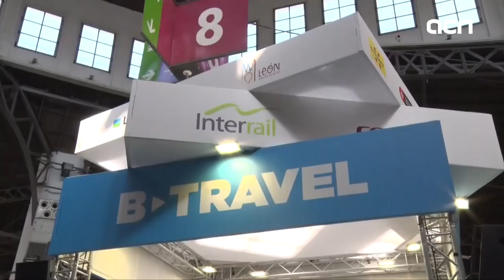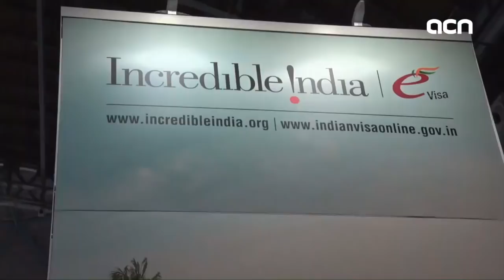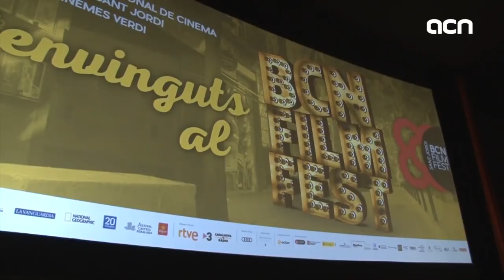20-Apr-18 TV News: ‘Two more Catalan officials sacked by Spain’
Marina Borrell Falcó and Agustí Colominas are the new names to be added to the list of Catalan administration high-ranking officials, sacked by Madrid in the past six months. A list which, now, has more than 200 people on it. This includes all the Catalan government members deposed in October. This is the main reason why this year’s St Jordi celebration, to be held on Monday, will look different, from previous years. Catalan News also speaks to an Italian MEP who is part of a group of European representatives, aiming to promote EU mediation on the Catalan issue.